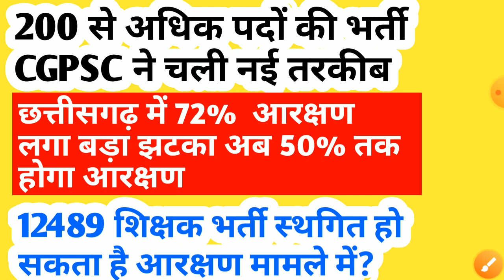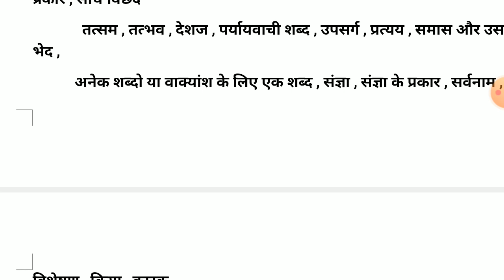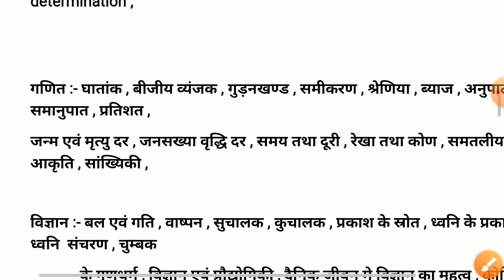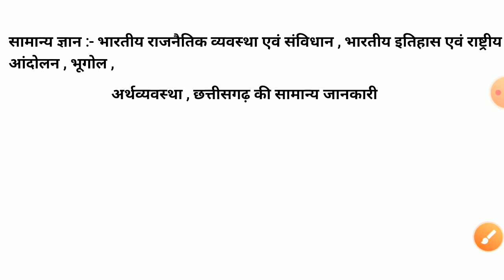छत्तीसगढ़ के स्टूडेंट के लिए सबसे बुरी ख़बर 12489 शिक्षक भर्ती निरस्त हो गया नहीं होगी शिक्षक भर्ती?